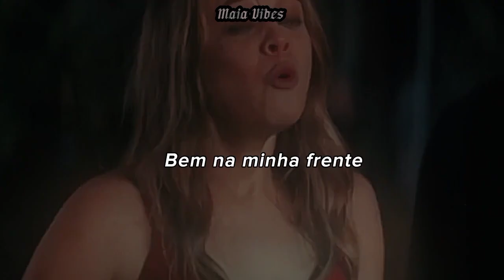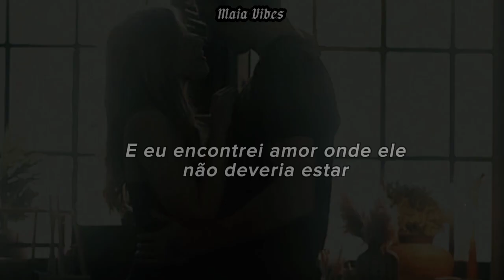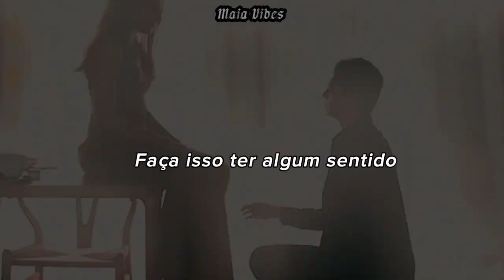Hardin & Tessa - I Found (Tradução/PT) [After Everything]